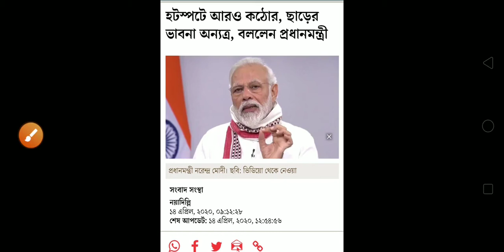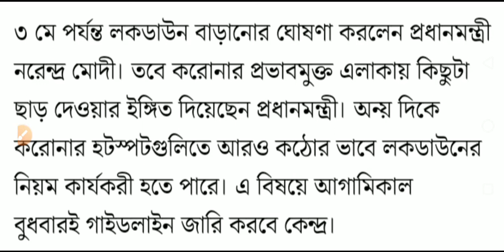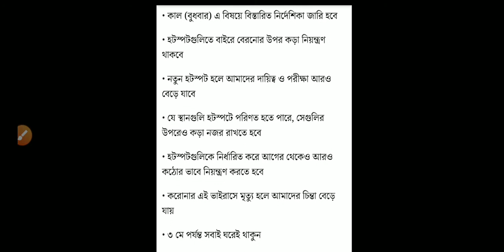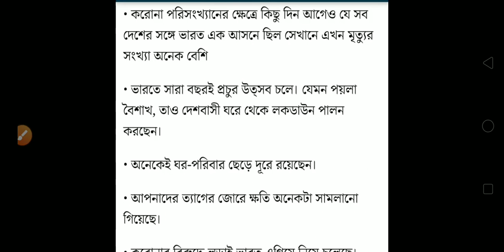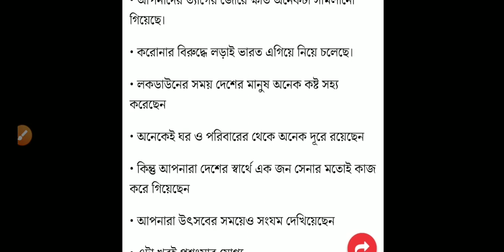Narendra Modi full speech latest News 2020 || pm Increase lockdown latest news 2020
About video:- we are talking about in this video Narendra Modi full speech latest News 2020 || pm Increase lockdown latest news 2020

Narendra modi full speech full details in Bengali
Narendra modi full speech latest news 2020
Today narendra modi full speech latest news 2020
Full speech of narendra modi in bengali 2020
Pm today speech 2020
Full details narendra modi speech 2020
Extend lockdown 2020
Today extend lockdown 2020
Increase lockdow time 2020
Increase lockdown 2020
 BP Smart Support